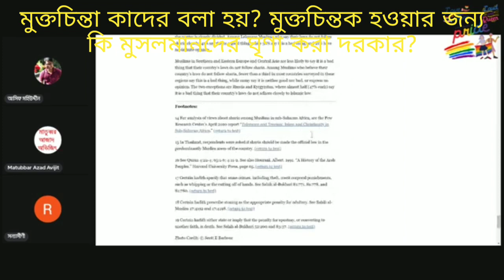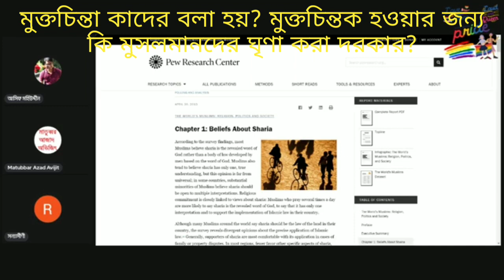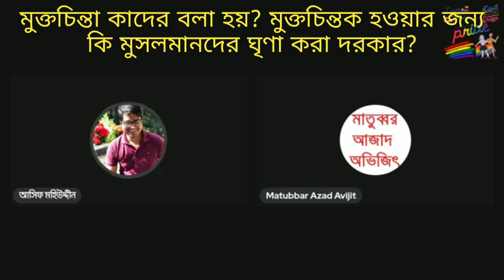মুক্তচিন্তক হওয়ার জন্য কি মুসলমানদেরকে ঘৃনা করা বাধ্যতামূলক? কারা প্রকৃত মুক্তচিন্তক?